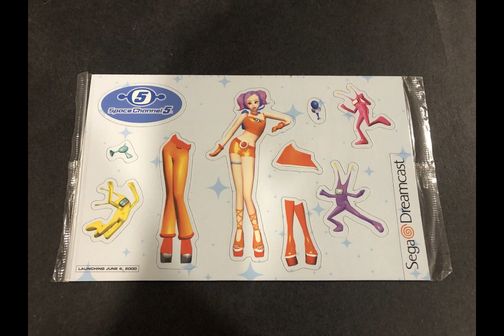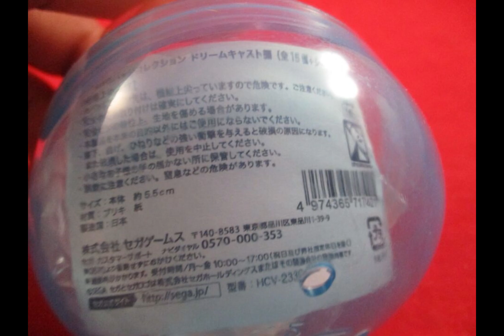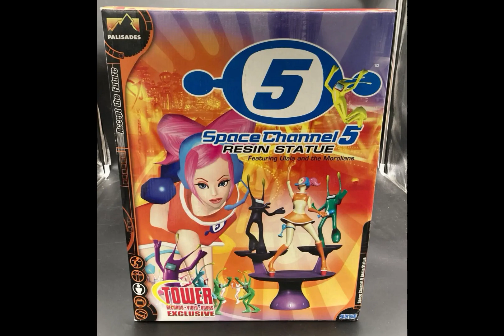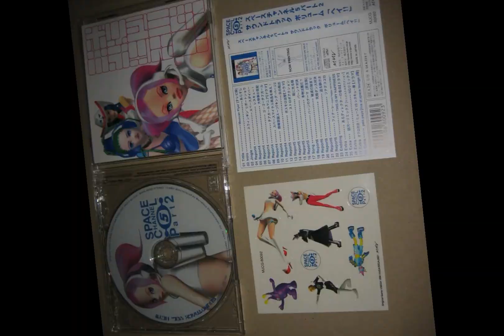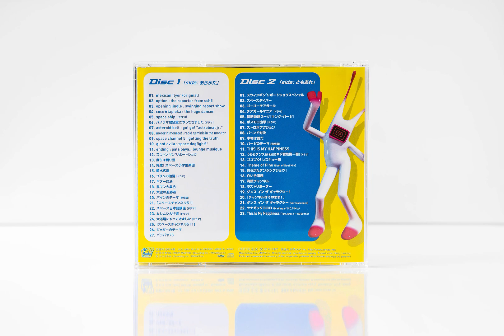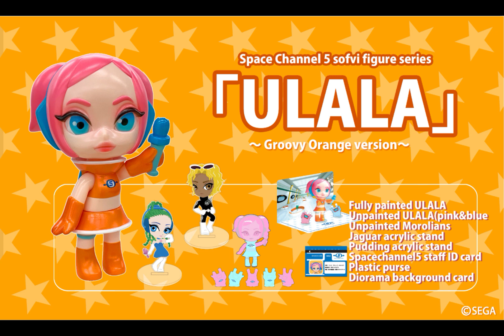Space Channel 5 Merchandise (1999-2022)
Back with another video! Anyone remember Space Channel 5?